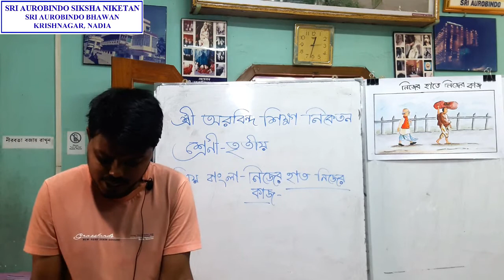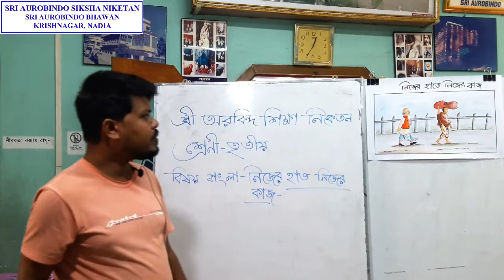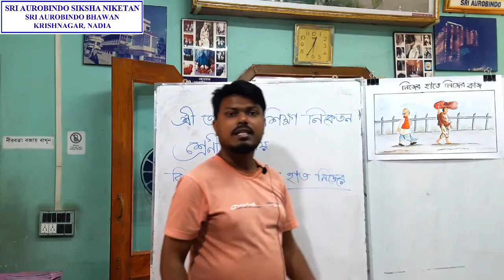SK80 - Class-III | বিষয়-বাংলা | নিজের হাতে নিজের কাজ